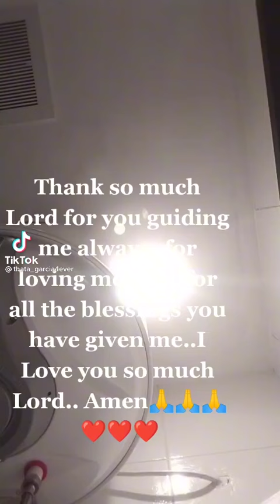thank you for everything...especially the gift of life...🙏